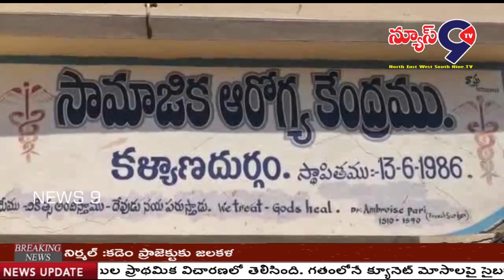ఫీల్డ్ అసిస్టెంట్ ఎర్రిస్వామి పై దాడి..\\NEWS9TV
బెళుగుప్ప మండలం గంగవరం గ్రామంలో ఫీల్డ్ అసిస్టెంట్ వైసీపీ గొల్ల జింకా ఎర్రిస్వామి S/o m.హనుమంతప్ప పై నాగభూషణ అనే వ్యక్తి కొడవలితో దాడి చేశాడు. ఫీల్డ్ అసిస్టెంట్ ఎర్రిస్వామి  పరిస్థితి విషమంగా ఉండటతో అనంతపురం ఆసుపత్రికి తరలించారు. ఈ దాడికి జరగడానికి కుటుంబ కలహాలే కారణమని స్థానికులు చెబుతున్నారు. విషయం తెలుసుకున్న బెళుగుప్ప పోలీసులు కేసు నమోదు చేసుకుని దర్యాప్తు చేస్తున్నారు.